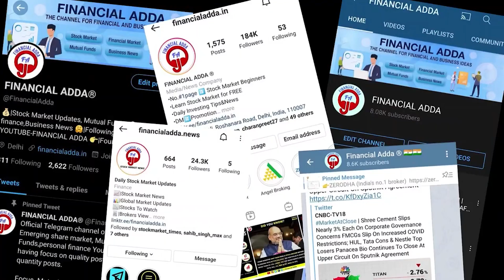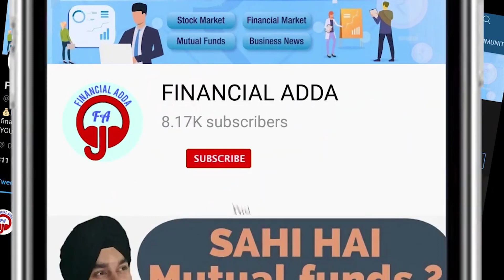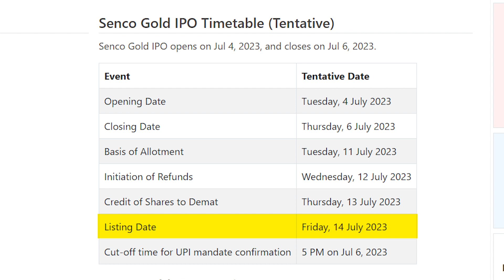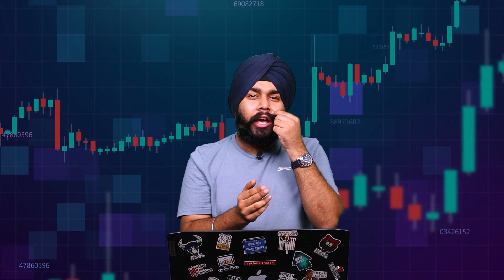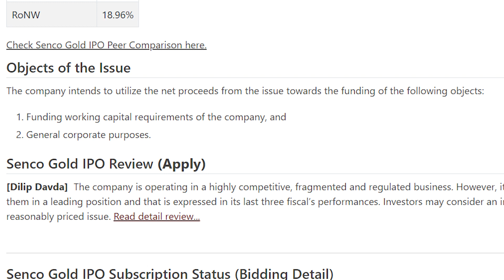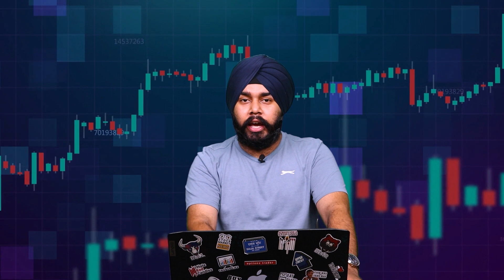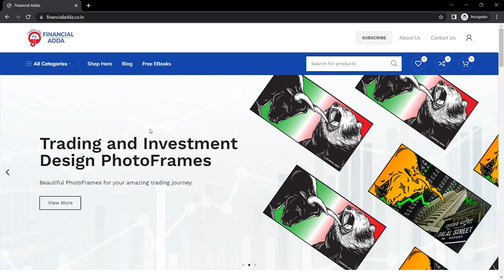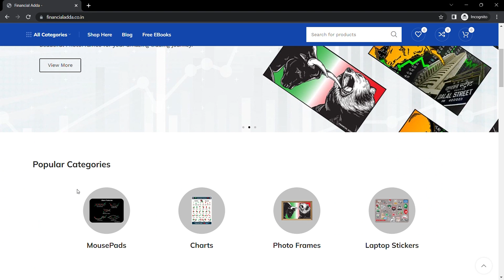Senco Gold Ltd IPO Review | Gmp Update | Apply or Avoid?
Click the below ⬇️link to order stock market related products.

(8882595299 whats app no. for shopping stock market related products)

Paytm Money Free 🆓 Demat + Trading A/C

Dhan Free A/c Opening

🎁🎉OFFERS🎁🎉

1. 20+ Stock Market E Books
2. Lifetime queries solve
3. Get entry to our Client Whats App Group for one year.

After opening your demat account with any of above broker kindly send your client I'd & registered mobile number and send us to 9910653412.